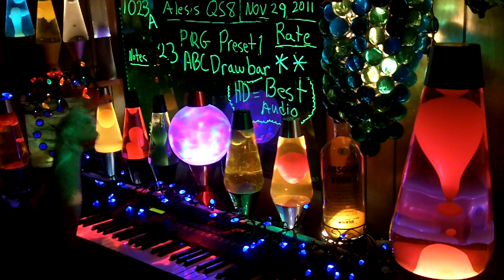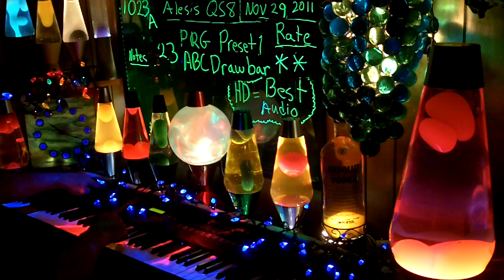1023a YT MrAlesisMan - Alesis QS8 - PRG Preset 1 - ABCDrawbar - 023 ++